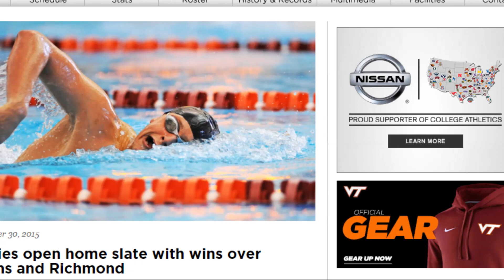H20KIE VISION: Episode Two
Follow along with the Hokies as they take on the 2015-16 Season! New names and faces ... same drive and passion!